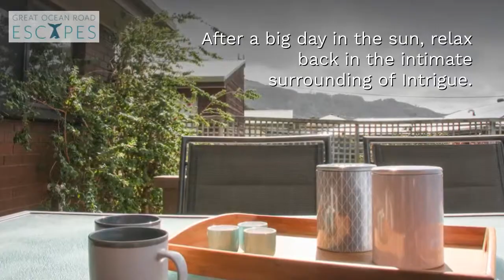Great Ocean Road Escapes l Intrigue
Intrigue is one of our Family Friendly Accommodation Apollo Bay. It’s a warm, welcoming family home in the perfect location to put you within easy reach of all that Apollo Bay offers.